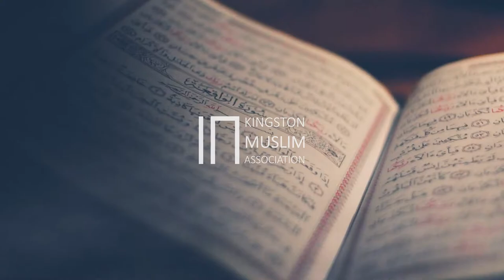MAXIMISING RAMADAN | By IMAM ABDESAMAD ABDELLAOUI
This is part of a series of lectures that make up part of our "Ramadan 2022" playlist on our channel.